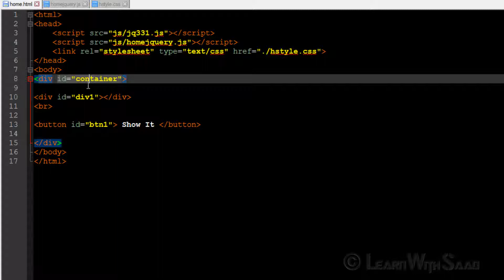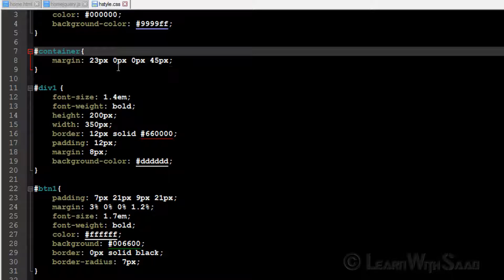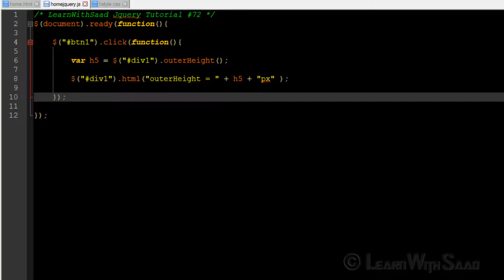JQuery-72 outerheight() Method of JQuery in Hindi/ Urdu - LearnWithSaad